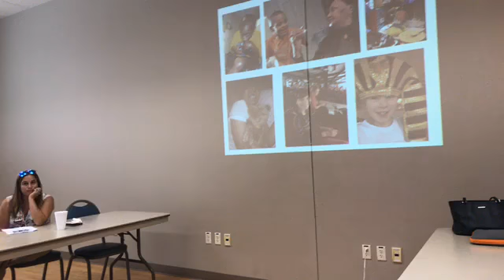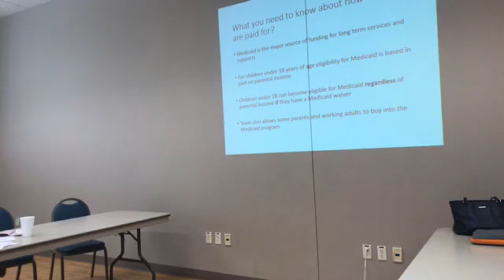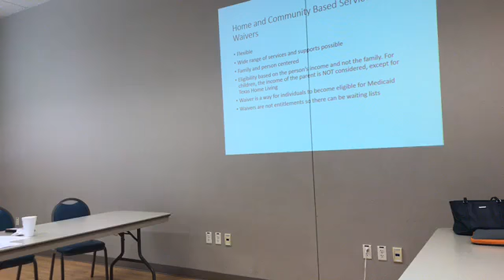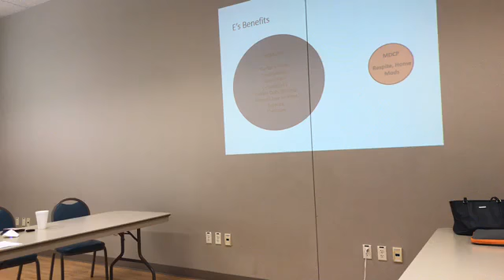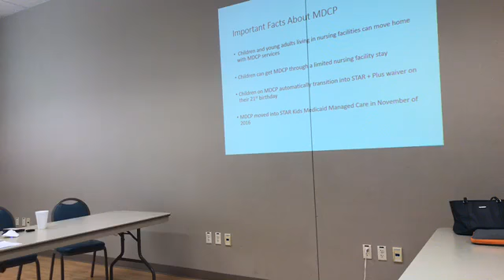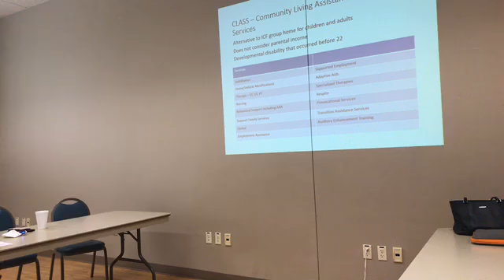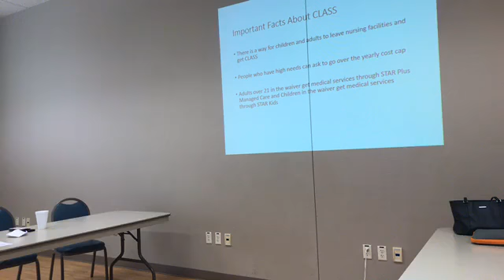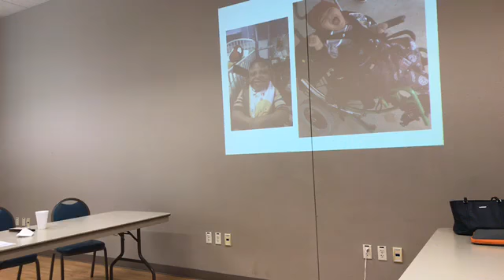July 2018- Tuesday Talks (Part 1)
Elizabeth Tucker with Every Child helps break down some of the different Texas Medicaid Waivers and answer questions for families.  Check the Casey's Circle archives for helpful downloads to go along with this information- caseyscircle.org